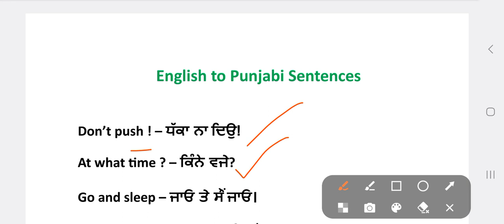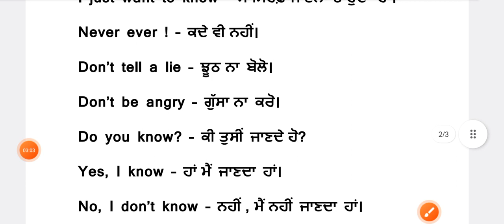ENGLISH TO PUNJABI DAILY USE SENTENCES ENGLISH SPEAKING CLASSES #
Daily Use Sentences English to Punjabi class.